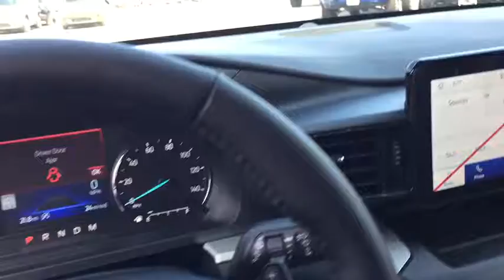2020 Ford Explorer Marion, Carbondale, Mt Vernon, Evansville, IL 20000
Magnetic Metallic New 2020 Ford Explorer available in Marion, Illinois at Jim Hayes Inc. Servicing the Carbondale, Mt Vernon, Evansville, IL area.

Jim Hayes
2130 US-45

Boasts 27 Highway MPG and 20 City MPG! This Ford Explorer boasts a Intercooled Turbo Regular Unleaded I-4 2.3 L/140 engine powering this Automatic transmission. WHEELS: 20 PREMIUM PAINTED ALUMINUM -inc: Tires: P255/55R20 AS BSW, TRANSMISSION: 10-SPEED AUTOMATIC W/SELECTSHIFT -inc: active transmission warm-up (ATWU) (STD), FRONT LICENSE PLATE BRACKET.* This Ford Explorer Features the Following Options *CLASS III TRAILER TOW PACKAGE -inc: cargo area management system , FRONT & SECOND ROW FLOOR LINERS, FORD CO-PILOT360 ASSIST+ -inc: Voice-Activated Touchscreen Navigation System, pinch-to-zoom capability, SiriusXM Traffic and Travel Link, Note: SiriusXM Traffic and Travel Link includes a 5-year prepaid subscription, SiriusXM Traffic and Travel Link service is not available in Alaska or Hawaii, Evasive Steering Assist, Intelligent Adaptive Cruise Control, stop-and-go, lane centering and speed sign recognition, ENGINE: 2.3L ECOBOOST I-4 -inc: auto start-stop technology (STD), Wheels: 18 5-Spoke Sparkle Silver-Painted Alum, Voice Activated Dual Zone Front Automatic Air Conditioning, Valet Function, Unique Cloth Captain's Chairs -inc: 10-way power driver's seat w/power lumbar and recline, 4-way manual front passenger seat w/fore/aft, recline and 4-way manually adjustable driver and front passenger head restraints (2-way up/down when dual-headrest rear seat entertainment system (50S) is ordered), Trunk/Hatch Auto-Latch, Trip Computer.* Stop By Today *For a must-own Ford Explorer come see us at Jim Hayes, Inc., 2130 Us 45 North, Harrisburg, IL 62946. Just minutes away!